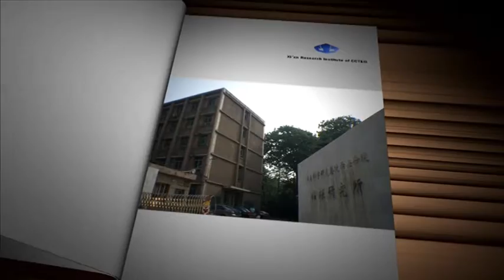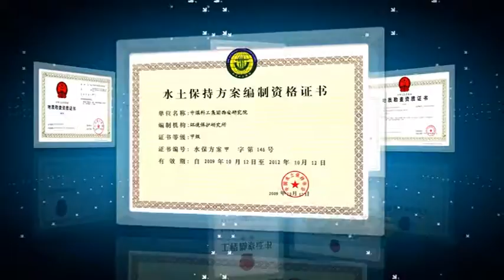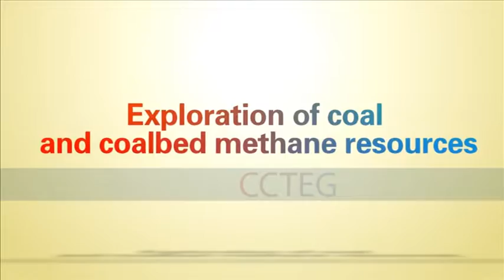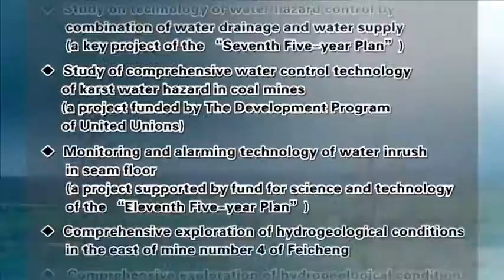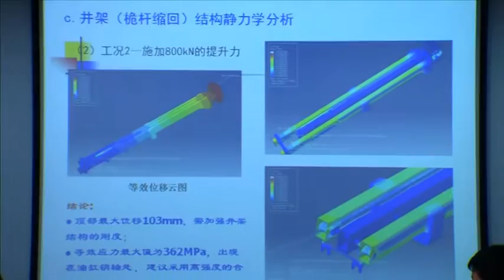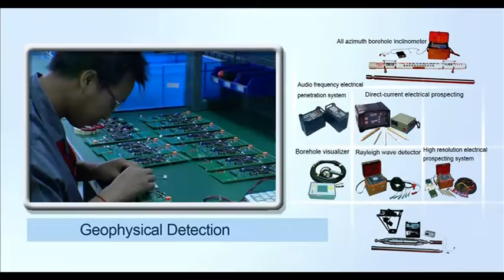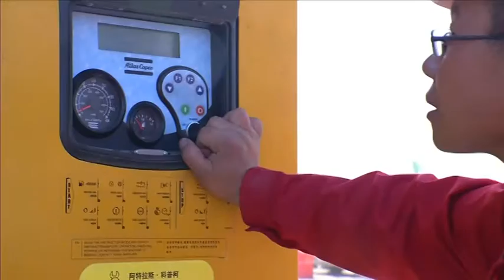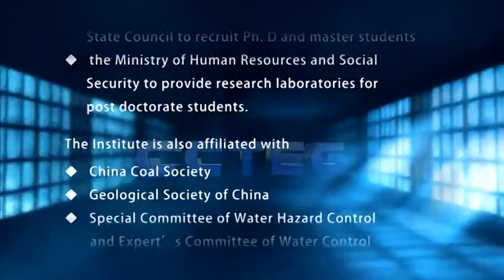Introduction of Xi’an Research Institute of China Coal Technology and Engineering Group Corp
Established in 1956, Xi’an Research Institute of China Coal Technology and Engineering Group Corp. (CCTEG) is a key national high-tech institution with comprehensive superiority in the field of geological safety assurance technology, equipment and engineering.

Xi’an Research Institute has focused on the basic theoretic research in coal geology and in geological safety assurance for production safety in coal mines as well as in the development of relative engineering technology and products. The institute excels in the combination of research with production, applied technology study with the development of new technologies and products. Xi’an Research Institute has successfully integrated advanced technology, products and engineering while focusing on six main areas of business, i.e. exploration of coal and CBM resources, mine hydrogeology, drilling technology and equipment, geophysical detection, CBM extraction, geological and environmental engineering. Also, it is actively engaged in supplying equipment and tools, service and technical solutions for the mining industry where it has technical superiority, i.e. the development of fine exploration of resources, mine water hazard control, underground all hydraulic drill rigs and tools, geophysical exploration in mining areas, underground directional drilling, development of CBM, drilling in soft coal seams, detection ahead of road header in mines, equipment for CBM extraction, engineering and equipment for mine environment and hazard control.

For more than 50 years,  Xi'an Research Institute has solved major engineering and technical difficulties for coal enterprises, significantly accelerated technological advancements in the coal industry.

More informaation, please contact with Owen Ji
Skype: maioutwo
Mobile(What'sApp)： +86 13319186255